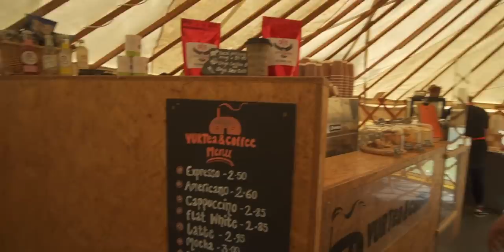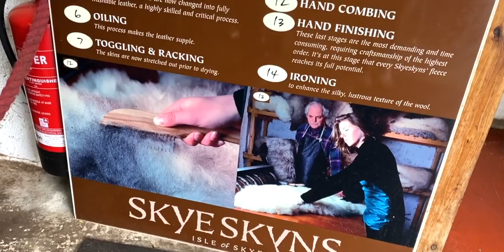SCOTLAND' OT ভেড়া ছাগলী WOOL PRODUCTION | SKYESKYNS TANNERY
Let's take you to Skeskyns Tannery in Isle of Skye, Scotland  where a family manufactures various clothings & many other accessories from Sheepskin which are being wasted locally.